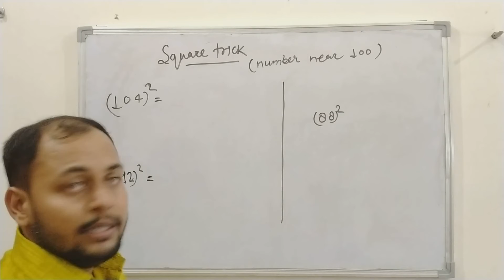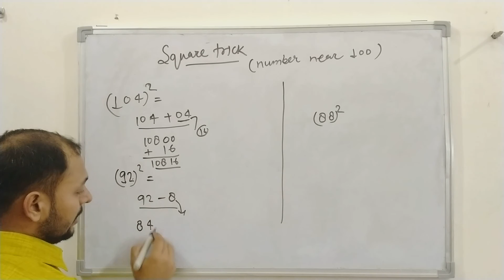square trick | square trick near 100 and square short tricks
square  trick |
square trick
near 100
 and square short tricks

P SOLUTION

Hey,

In this video, we are going to learn about short tricks of fast Calculation in math.
We have explain different method of fast Calculation in math.

We will give you all short tricks of math chapters after completing of this series which are helping in exam for saving of your time.

And share of this video to among your friend so that you all can practice together.
Now till that take care and best of luck.

P SOLUTION

 1 to 100 squares
1 se 1000 tak square
 square table
 1 to 1000 square numbers
 square table 1 to 100
 Square Trick
 Best Square Trick
1 to 1000 square
 Square Trick Sahil Sir
 Square Trick in Hindi
 Square Trick wifistudy
 square root trick
math tricks
 1-1000 square
maths trick
 mathematics tricks
 math trick in hindi
1-100 squares
 1 to 100 squares trick
 square trick math
math tips in hindi
 cube root 1 to 30
cube root 1 to 30 chart
 cube root 1 to 30 image
 math
vedic maths
square
mathematics
 square short
math short trick
vedic maths for fast calculation
 math square
short trick by dear sir
 short trick of maths in hindi
 square trick for 3 digit
 square trick by dear sir
 square calculation trick
 Bank PO
SSC
Maths Tricks
Railway

square trick
square root trick dear sir
square and square roots class 8
Square root

Best short tricks in one video | math tricks | math tricks for fast Calculation. | Mathematics tricks

 short tricks of mathematics
short tricks of maths for ssc cgl

short tricks of maths for bank exam
short tricks of math in bengali
 short tricks of maths in hindi number system
speed maths
 speed maths tricks
 speed maths multiplication
 vedic maths
SSC CGL
SBI PO
Bank PO
How to improve calculation
 How to speed up calculation
 Study Smart
Speed Maths for fast calculation
 simplification
 simplification short trick
Vedic math
Study 91
NDA
CDS
NAVODHYA

Study no 1
Bhu
Du
Uptu
Aktu
Ddu
News
Live news
Jnu
Amu

Upsc
Ias
Pcs
State pcs
Uppsc
Mppsc
Tpsc
Appsc
Mpsc
Rpsc
Bpsc
Delhi police
Ssc
Mts
Chsl
Cgl
Gd
Trade
Je
Banking
Ibps
Rrb
Railway
Ntpc
Group d
Alp
Ministrial
Tet
Ctet
Stet
B.ed
D.eld
Upsi
Inspector
Constable
Uppcl
Uprvnl
Class12
Class11
Class10
Class9
Class8
Sarkari exam
Ssc maker

Mathantics
Math the beautiful